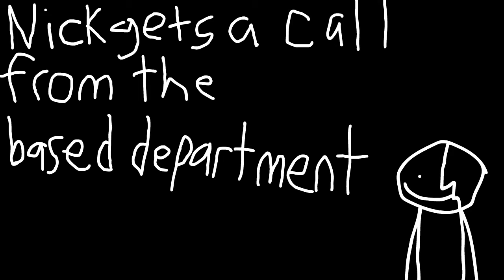nick gets a call from the based apartment